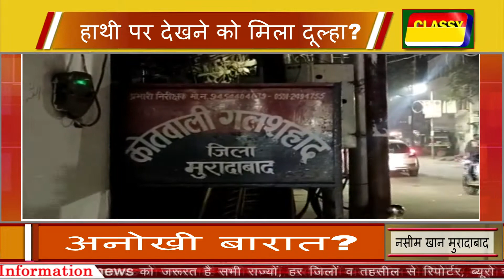cmnnews मुरादाबाद अनोखी बारात